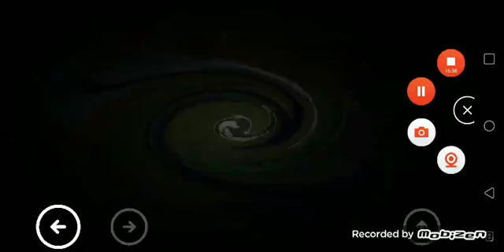Mimpi dreams, etc + Super mario 64 ds s13 episode 1 (7/1/21)